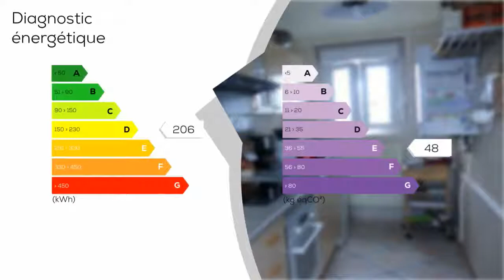A vendre - Maison/villa - SAINT-ÉLOI (58000) - 4 pièces - 99m²